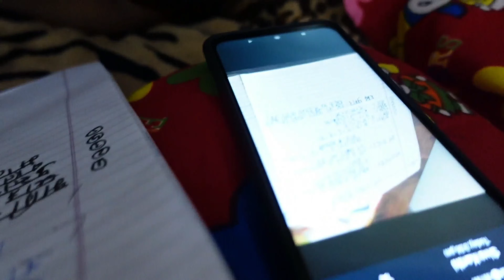VLOG 34 || POOL PARTY AT HOME || birthday party ideas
we arranged a pool party at home ..for vansh birthday party .we surprised him at home .. best birthday bash ideas at home.. birthday party ideas at home . pool fun at home. to watch daily fun and entertainment plz subscribe to my youtube channel tarun khurana vlogs.